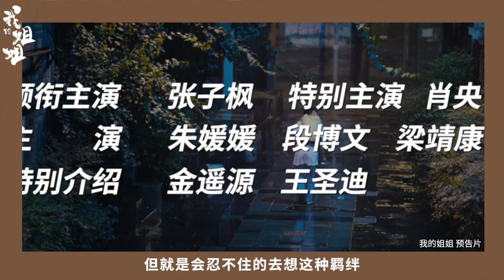【院线新片丨我的姐姐】虽然它隔靴搔痒，但能看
字体bgm等各类信息参看片尾
本期电影：《我的姐姐》